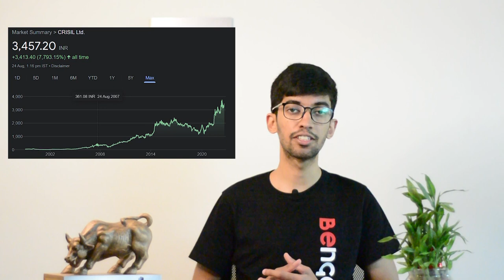Rakesh Jhunjhunwala the journey from 5,000 to 40,000 Crores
Delta Exchange Link

courses.optionables.in

1) Fundamentals of Option :  OPTION100
2) Common Sense Investing : OPTIONABLES100